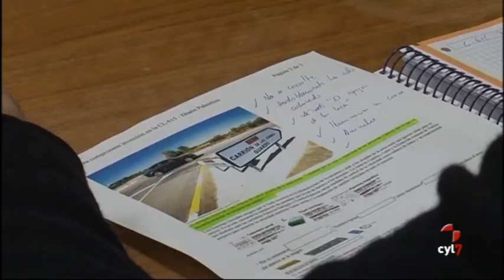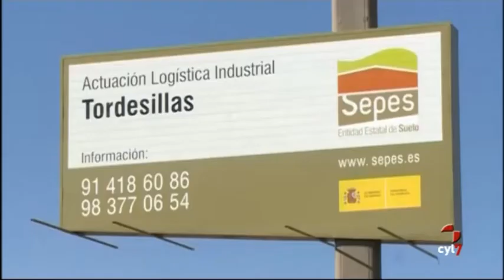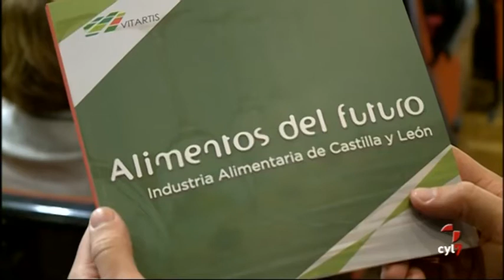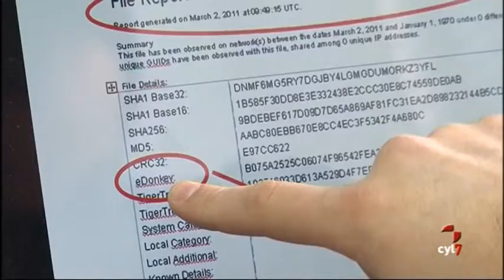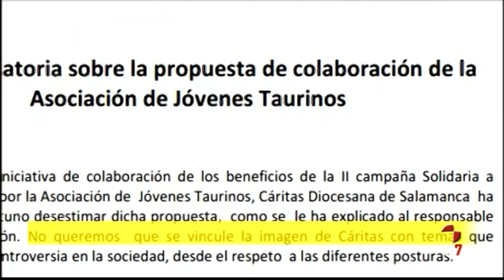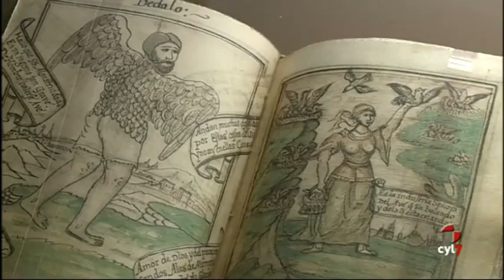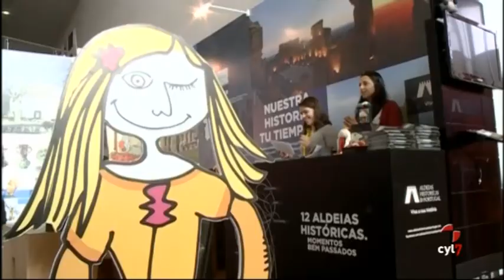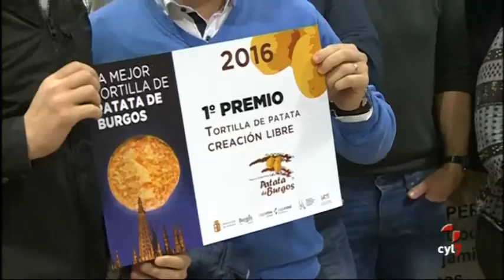Noticias Castilla y León 20.30 h. (10/11/2016)